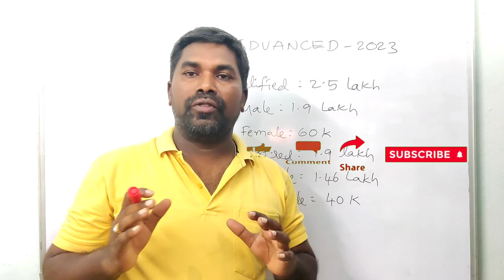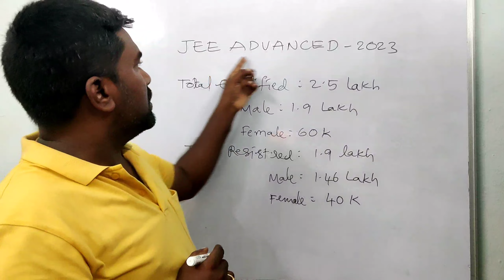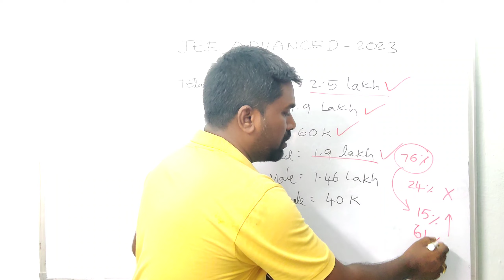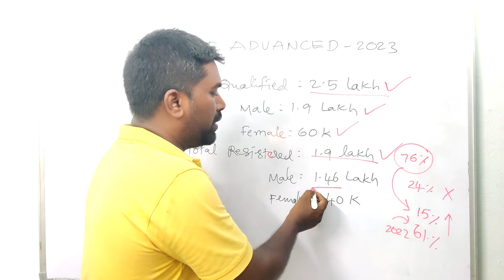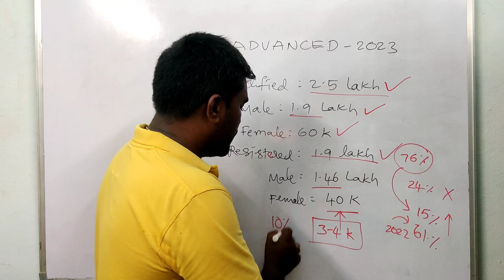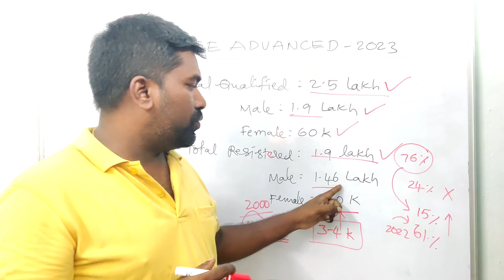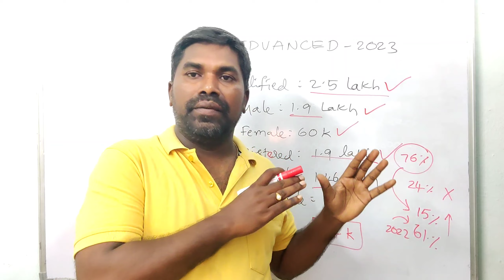Jee Advanced Registered Candidates 2023, jee advanced 2023 details